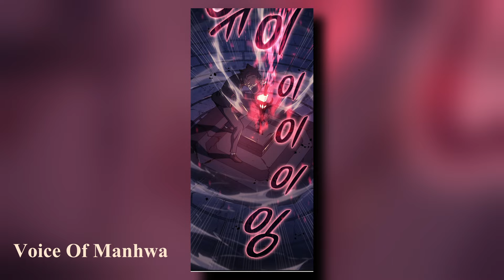(2) Betrayed After Being A Loyal Hound, He Dies And Returns To Seek Revenge | Manhwa Recap